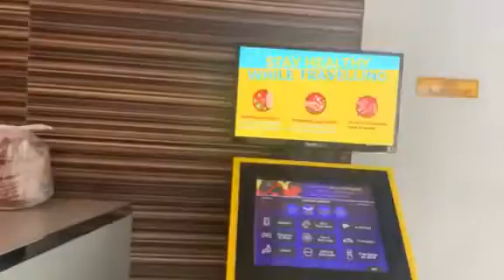Filinvest Project Tour Alabang The Levels On-going Development as of 9/12/21